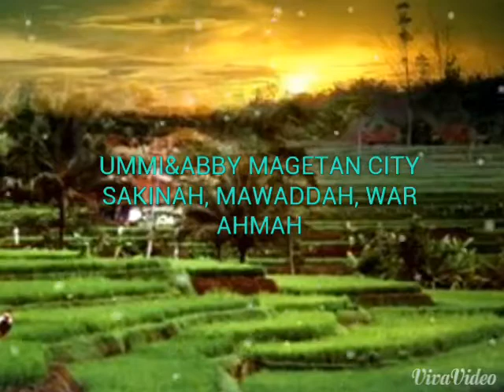SHOLAWAT BURDAH (ummi ayu zahro magetan city)